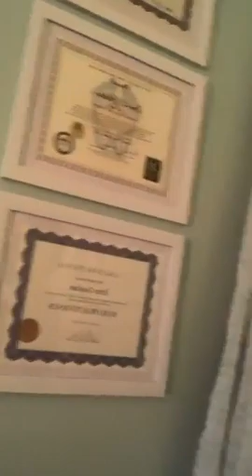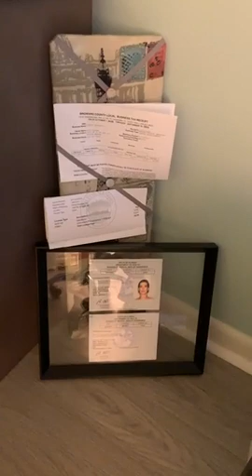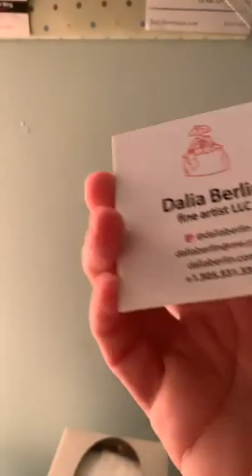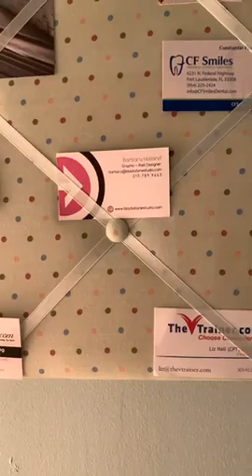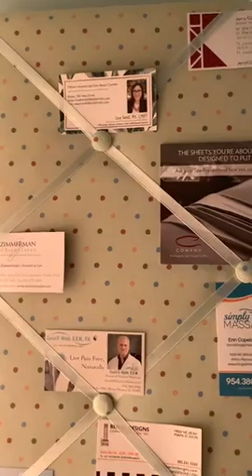Erin's Tchotchkes - Tour of Simply Massage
Visit with Erin and receive a tour of her Wilton Manors massage studio. :)